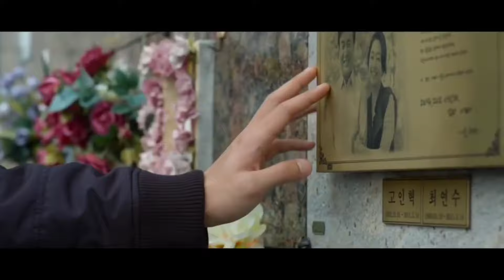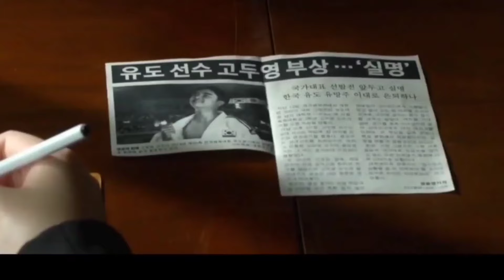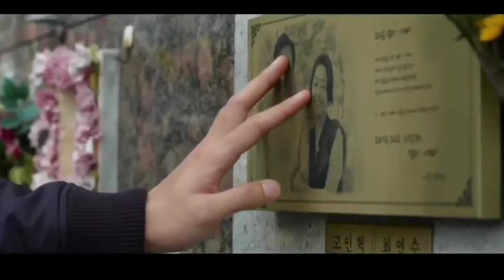একটি কোরিয়ান মুভির গল্প যা সবার দেখা উচিত || My Annoying Brother Movie Explained in Bangla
দুই ভাইয়ের গল্পটি অপনার চোঁখে জল এনে দিবে || My Annoying Brother Movie Explained in Bangla

Korean Movie
korean drama in hindi dubbed
korean drama
korean drama in bangla
korean movie in bangla
korean movie explained bangla
korean movie
korean new 2024 drama
korean movie new 2024
korean movie love story
korean romantic movie explained bangla
korean movie bangla
My annoying brother movie
my annoying brother full movie
my annoying brother movie explained bangla
my annoying brother movie explained in bangla
my annoying brother
my annoying brother movie explained in Malayalam
my annoying brother movie explained tamil

⚫ "Moner Moto Explain" ⚫

⚫আমাদের এই ইউটিউব চ্যানেল বিদেশি ভাষার সকল সিনেমা বাংলা ভাষায় অনুবাদ করে থাকে। সকল সিনেমা বাংলা ভাষায় এক্সপ্লেন করে থাকে।

📞 আমাদের কোনো ভিডিও যদি আপনার কোনোরকম সমস্যার কারণ হয়ে দাঁড়ায়।তাহলে অনুগ্রহ পূর্বক আমাদের সাথে যোগাযোগ করুন।

Moner Moto Explain
moner moto explain
সিনেমার গল্প
মুভি গল্প
সিনেমার কাহিনী
সিনেমা
বাংলা মুভি গল্প
বাংলা মুভি কাহিনী
পুরো সিনেমা বাংলাই
বাংলা সিনেমা
বাংলা মুভি
সিনেমা এক্সপ্লেইন বাংলায়
সিনেমা এক্সপ্লেইন
Random Video Channel
Bangla movie golpo
Movie golpo
Asd Story
Cinema explain
Hollywood movie in bangla
Bollywood movie in bangla
Movie explain in bangla
Movie explain
Random Video Channel
Korean Movie
Korean
Korean drama
Chinese Movie
Movie scence
Movie golpo
Movie story
Cinemar golpo
Movie ending explain
Ending explain
Movie explanation
Movie summary
Flim Bangla
Bangla chobi
Hollywood explanation
English movie explain
Banglate movir golpo
Hollywood movie explain in bangla
Bangla Survival Movie Explain
Bangla movie explain
Movie
New movie
Full story
Sci-fi movie
Full movie in bangla
Explain
Explained
A to Z movie explain
K drama
Movie Dubbing Video
Movie Dubbing Video in bangla
Movie Dubbing Video in Bengli
Movie
Movies
Movie hindi
Movie bangla
Movie Hollywood
Movie south
Movie new
Movie explained
Movie explained in bangla
Movie explanation
Movie explanation in Telegu
Movie horror
Movie explain in random video channel
Random Video Channel
Asd story
Movie in bangla
Bangla movie
Cinemar jogat
Movie explain bangla Dubbing
New movie release
New movie
New movie release date
New movie trailers
New movie official trailer
New movie explain
New movie explain in bangla
Bangla movie explain
Survival Movie
Horror movie
Thriller movie
Dramatic movie
Romantic movie
Moral type movie
Story movie
Action Movie explain
Thriller movie explain

👇✿✿✿✿CREDITS✿✿✿✿
✅ Video Graphic ➤Credit- @cinetubebangla
☑️ Video Editing ➤ Mahafuj Sk
✅ Voice ➤ Mahafuj Sk
👉✿✿✿✿ CREDITS ✿✿✿✿

✿✿ DISCLAMBER✿✿

🥰Hello i am Mahafuj.
in this video you find all types of Movie Explain In Bangla☑️✅